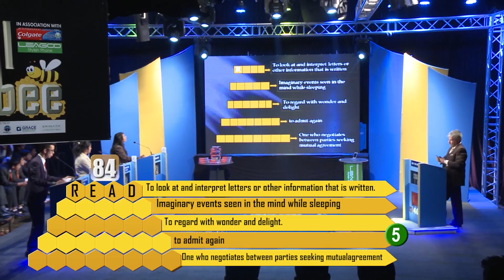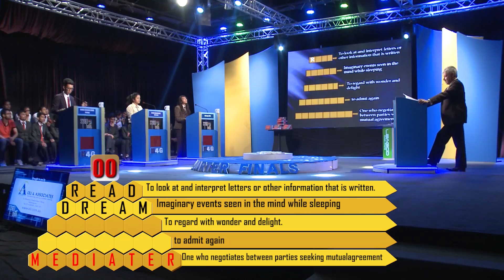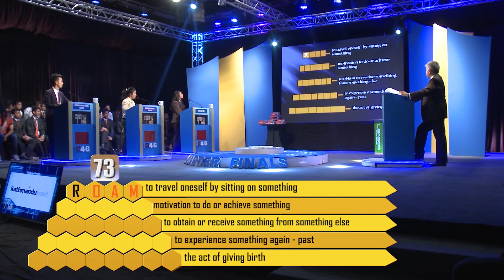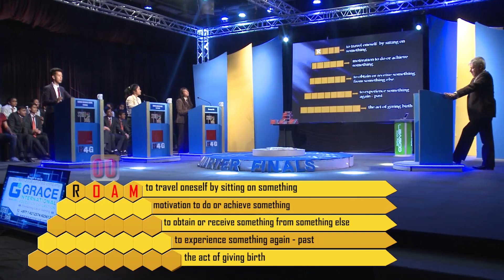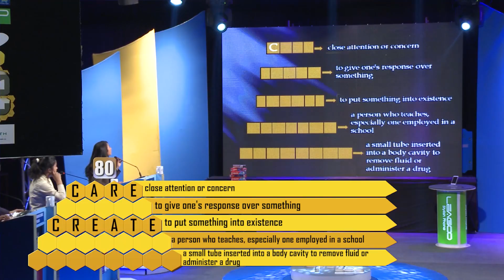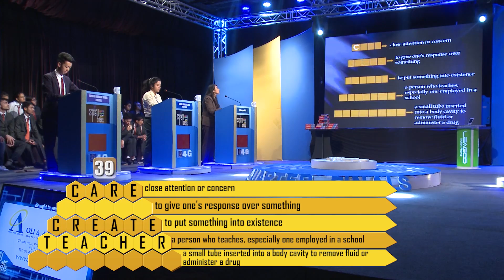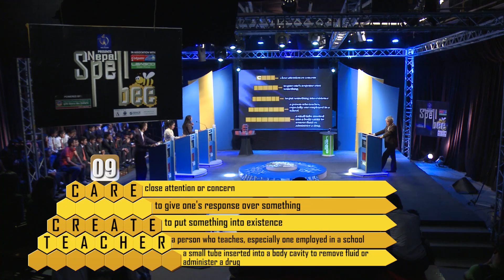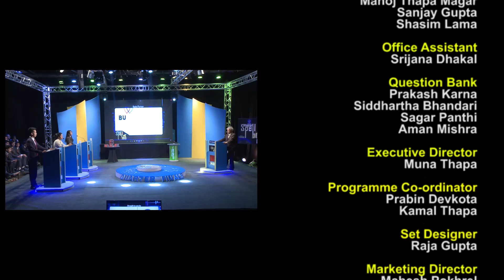Nepal Telecom Nepal Spell Bee HD 1080p || 14 Episode || With Bhusan Dahal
Nepal Spell Bee aims in creating an environment for both educators and scholars with direct involvement where they can bring forward the creativity and knowledge representing them for the betterment of all. After getting tremendous support and faith from the audience in the previous projects, we are motivated in producing this show where we assure at providing the international level spelling contest.
We further aim at providing scholarship to the deserving students and at the same time we will also provide social recognition to them. Not only to the participants but this show will be beneficial to the non-participants also, as it will help them in gaining knowledge and increasing their mind power. In this fast moving competitive world, we help students stand out from the crowd.